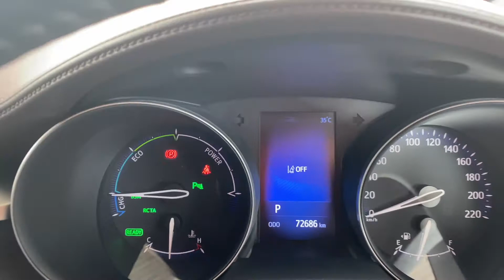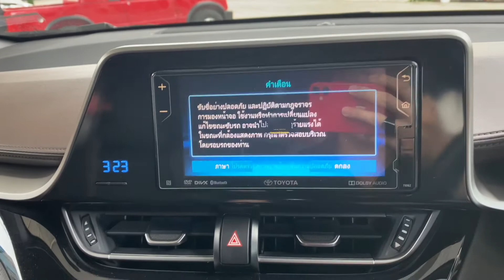[โพสต์เดียวจบ] TOYOTA CH-R 1.8 HYBRID HIGH ปี 2019 คุ้มค่าแค่ไหน พาไปชม!!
รีวิว รถมือสอง TOYOTA CH-R 1.8 HYBRID HIGH ปี 2019 เครื่องยนต์ไฮบริด ตัวท็อปสุด ออฟชั่นครบ เลขไมล์เพียง 72,XXX กม.

ราคาพิเศษ 800,900 บาท เท่านั้น ลูกค้าเครดิตดี จัดเต็มฟรีดาวน์

มาสเตอร์ เซอร์ทิฟายด์ ยูสคาร์ ประดิษฐ์มนูธรรม
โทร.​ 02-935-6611